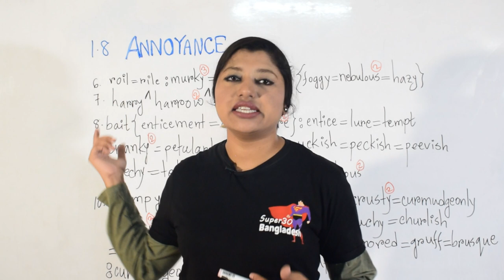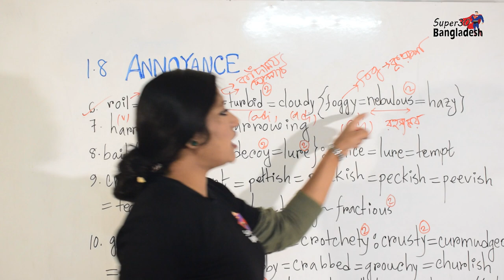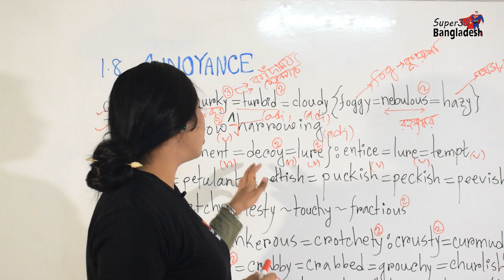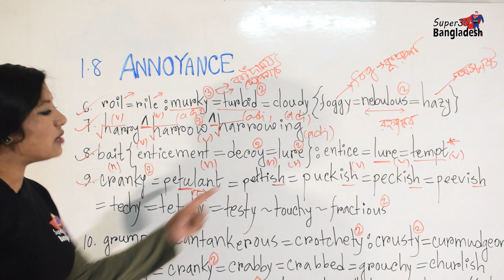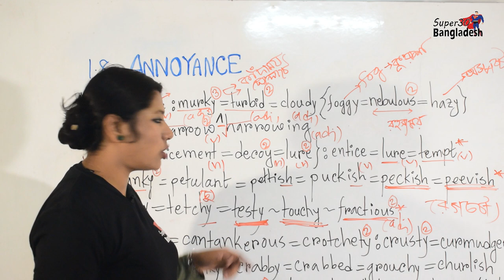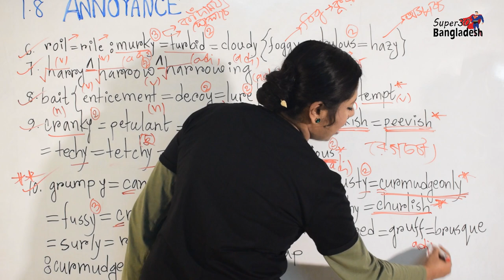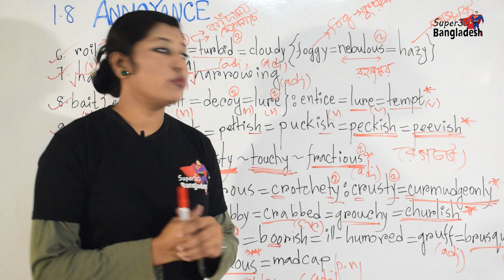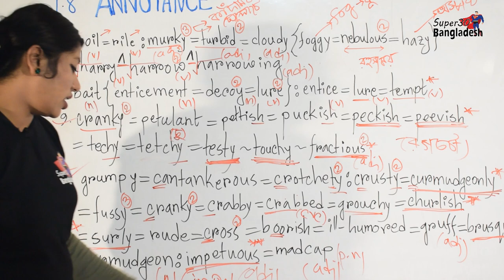Annoyance Lecture 2 || 👉👉2024- 46th BCS Preliminary & IBA Admission Test Preparation💪 🦾🔥🔥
📡📡Learn Free: Vocabulary Words, English Study,  42 special BCS & 41 BCS using Super30 app:
Prepare yourself for 2021 IBA and University admission test. Watch the video from youtube and listen from our app for best outcome.

Best for England Vocabulary Learning for Bangladeshi Students and BCS exam preparation